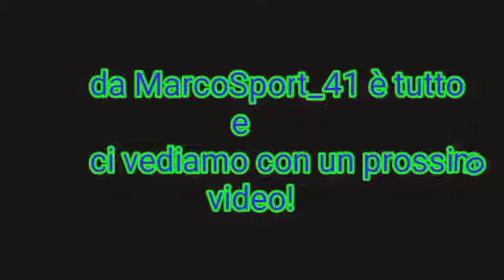SUPER SFOGO! STIAMO BUTTANDO UNA STAGIONE! GENOA 1 VS 1 LAZIO!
Super sfogo! Di nuovo, ennesimo in questa stagione, per il pareggio della Lazio in trasferta che si dimostra troppo superficiale portandosi in vantaggio dopo 15 minuti su rigore con il solito bomber biancoceleste Ciro dominando la partita ma con delle leggerezze che causano un micidiale contropiede del Genoa che con Destro pareggia la partita dopo 58 minuti. (Genoa che strappa un prezioso punto per la salvezza mostrando che loro proveranno a salvarsi utilizzando tutte le loro energie fisiche e mentali il prima possibile) la Lazio dopo il goal del pareggio prova con grinta e determinazione e segnare il goal che li avrebbe portato a vincere la partita ma purtroppo non ci è riuscita. (Lazio invece che con un po', forse troppi errori in fase realizzativa, sotto porta, forse con un po' di sfortuna, anche se con un po' di sfortuna non riesce a portare a casa i tre punti e si deve accontentare del pareggio con un punto che sicuramente non favorisce la loro andata in campionato non facendola sorridere in classifica).